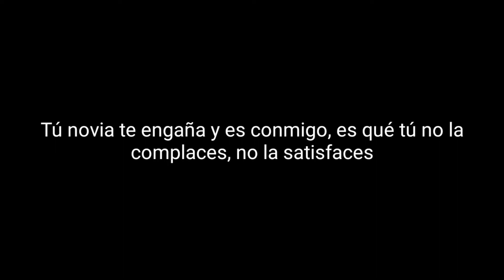MARA Hipócrita / Ficheras Del Rock / Volumen 1 07 Tu Novia Te Engaña Letra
MARA
Hipócrita / Ficheras Del Rock / Volumen 1
1987
México
Charlie Monttana
Toshiro Midori
Ricardo Mara
Ernesto Hiromi
07 Tu Novia Te Engaña
Lyrics:
Tú novia te engaña y es conmigo, tú no la complaces, es qué no la satisfaces, yo soy su amante, su amor prohibido, ¡Wow Wow Wow Oh! Tú novia te engaña, te engaña conmigo, te engaña, te engaña ¡Sí!
¡Wow Wow Yeah!
Tú novia te engaña y es conmigo, es qué tú no la complaces, no la satisfaces, yo soy su amante, su amor prohibido, ¡Oh Wow Wow Oh Oh! Tú novia te engaña y es conmigo, te engaña, te engaña ¡Sí!